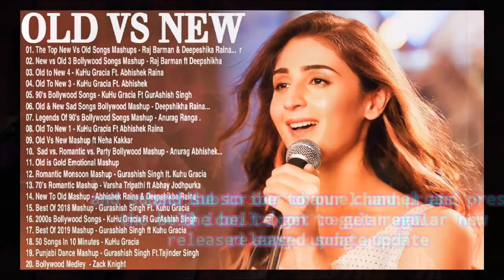OLD VS NEW Bollywood Mashup Songs 2020 | New Hindi Mashup Songs 2020 | Indian Mashup Songs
Hindi SONG
hindi song punjabi
hindi song punjabi hindi

Hindi SONG hindi song punjabi
Bollywood songs
Bollywood song live
New hindi song punjabi

hindi song
bollywood songs,
new songs 2019,
tseries songs,
new song 2019,
songs 2019,
indian songs,
hindi song,
romantic song,
latest songs
Channel Anshu Kumar
Album New hindi song
All Copyright Anshu Kumar
mile tumse bichad ke hum dj song gana,
 mile tumse bichad ke hum dj ajeet ,
bheegi hui hai raat magar dj gour rock,
 honton pe bas tera naam hai dj,
hoto pe bas tera naam dj song,
ankhiya milau ankhiyan churau dj remix,
 ankhiya milau kabhi dj song,
bole mera kangna dj song hindi,
bole mera kangna dj song tik tok,
bole mera kangna dheere dheere dj hard bass, tum bachoge kis tarah dj remix song,
 baazigar o baazigar remix song

Shushant Singh Rajput New hindi song
punjabi hindi hindi
b gana india
B Gana India
BGanaIndia
bgganaindia
BG gana india